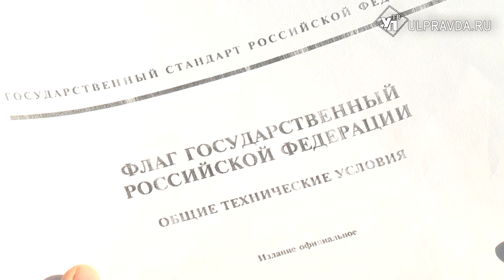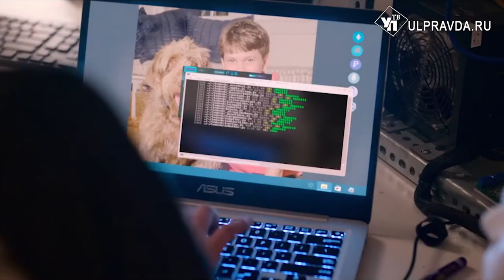ДВести. Чем накормить маму за границей, как запомнить цвета флага и чему удивиться в кино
Всем привет! Это последний летний выпуск ДВести. Новостей у нас много, поэтому не будем тянуть время – перейдём сразу к делу.